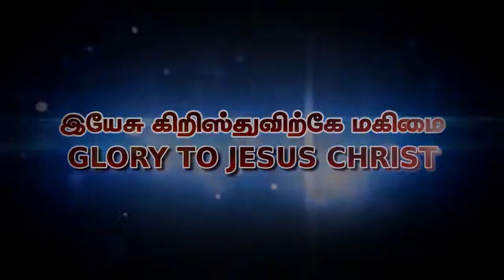12th May 19 - Sunday Service Prayer Line